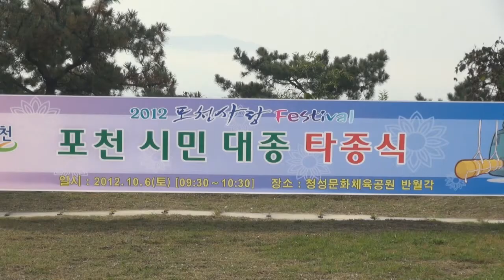제10회 포천시민의 날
[한국향토문화전자대전] 제10회 포천시민의 날
포천시의 가장 큰 행사 중 하나로 시민대종 타종식을 시작으로 각종 공연과 다양한 행사가 열린다.